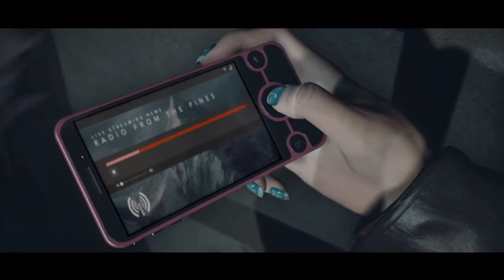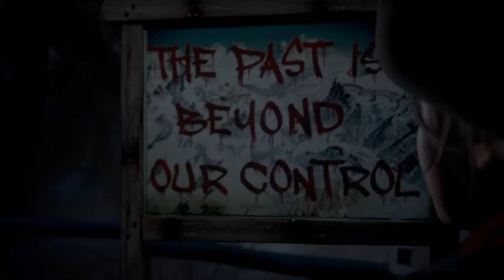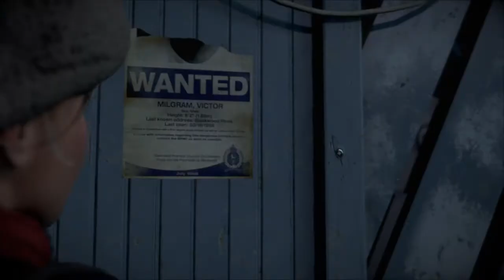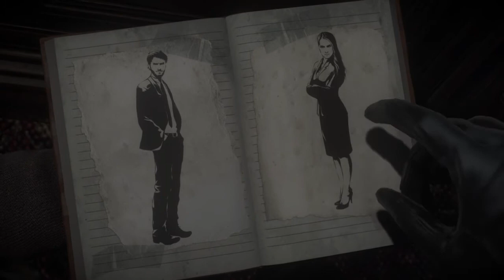zagrajmy w Until Dawn odc.2 ps4 PL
Daj suba i Zostaw łapke